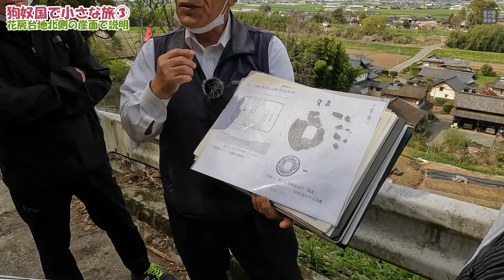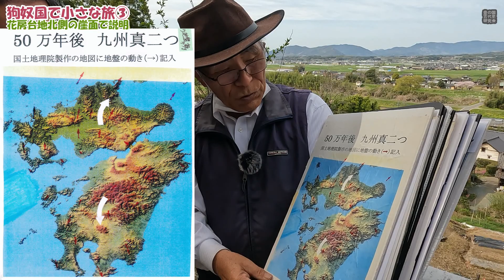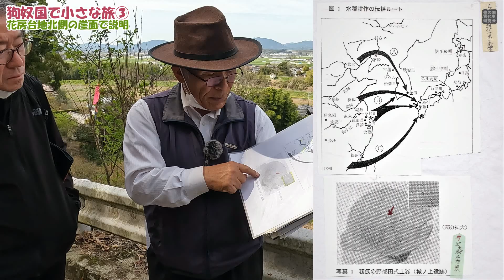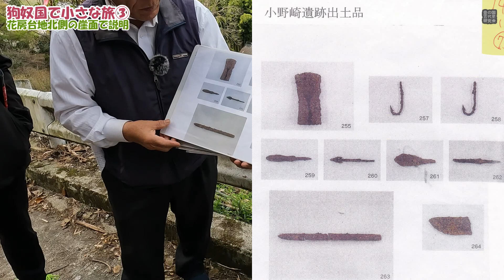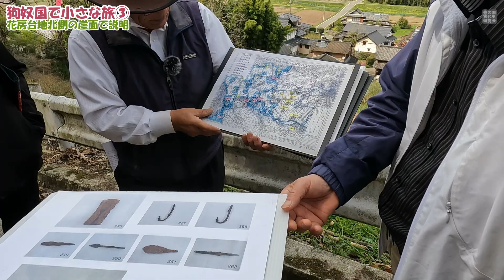0073 狗奴国で小さな旅③ 花房台地北側の崖面で説明 ご案内：中原 英